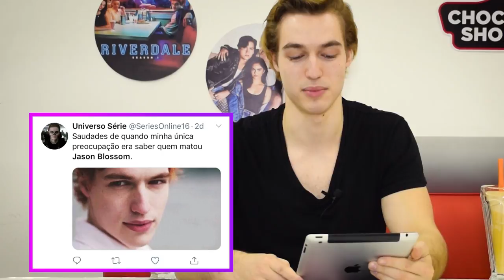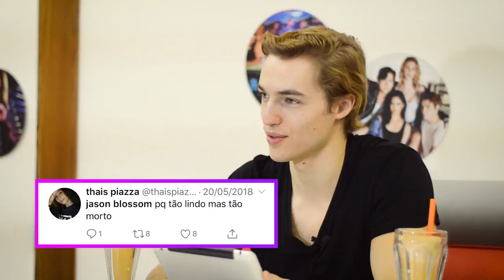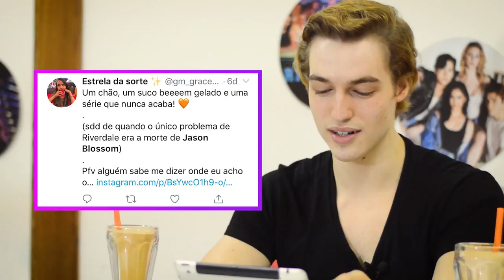Trevor Stines responde tweets de brasileiros sobre Jason Blossom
Olha quem está de volta dos mortos! Trevor Stines, ator que interpreta JasonBlossom na série Riverdale, esteve no Brasil em Janeiro de 2018 para uma convenção com os fãs brasileiros.
Claro que não perdemos a oportunidade de entrevistar o lindo e pedir para ele reagir a tweets de fãs sobre seu personagem na série! Confira!

Edição:
Felipe Leitec - @felipeleitec
Imagens:
Angélica Bello - @wannabeangel
Débora Mitie - @deboramitie
Reportagem:
Karen Cesar - @karencesar_